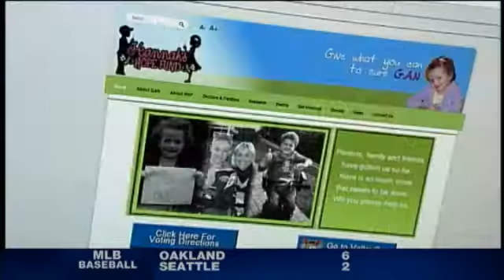Hannah's Hope Bobble Head Contest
TROY -- You can vote once a day through Sunday night for our Greg Floyd and his charity, Hannah's Hope, made it to the finals with your help, and with a little more, we can help make Hannah a bobble head!